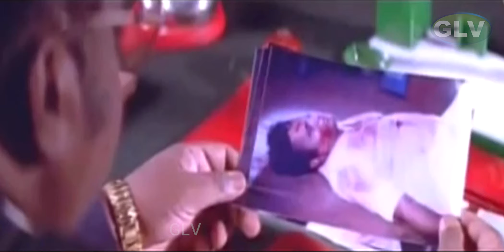ஆமா அதான் இது அது எப்படி இங்க வந்தது??? | Vadivel | Ramki | Vijayashanthi |Thadayam Comedy Scene 2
Story :

              Chandrasekhar (Ramki), alias Chandru, is a graduate but he cannot find a job so he often goes to jail for earning a living. He lives with his friend Jeeva. Jothi (Vijayashanti), a fearless criminal lawyer, fights against injustice. Chandru falls in love with Devi (Indraja) while Jothi is in love with Chandru.

Directed by : Ramesh Balakrishnan
Written by : Ramesh Balakrishnan
Liaquat Ali Khan (dialogues)
Produced by : Jothi Prasad
Starring : Vijayashanti, Ramki, Indraja, Nagesh, Radha Ravi, Devan, Delhi Ganesh, Rami Reddy, Vadivelu, Uday Prakash
Cinematography : S. V. Rajakishan Sagar
Edited by : Banerji, Rambabu
Release date : 28 November 2022
Country : India
Language : Tamil